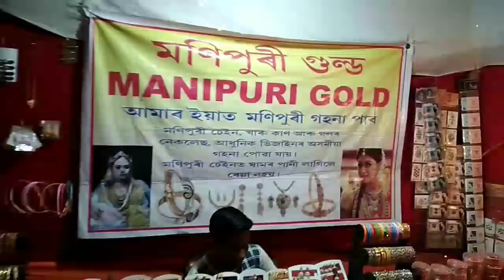Durga Puja Market -JM Vlogs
1.Durga Puja Special Video
2.Durga Puja Market
3.Durga Mandir Vlog

Jitu Mani